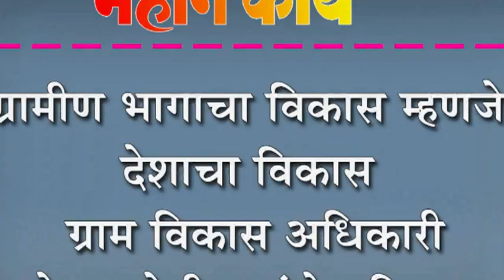ग्रामीण भागाचा विकास म्हणजे देशाचा विकास : ग्राम विकास अधिकारी के ए मोमीन यांचे प्रतिपादन